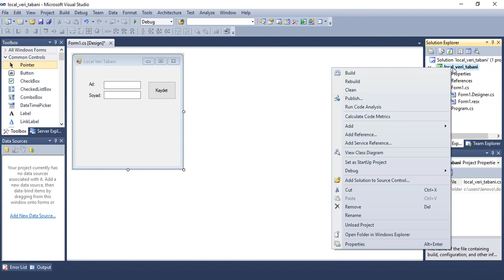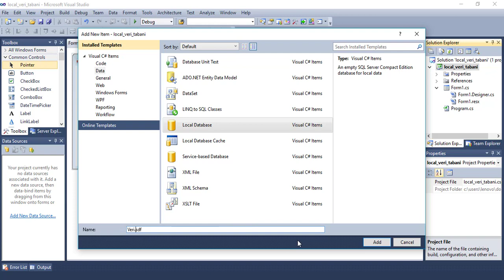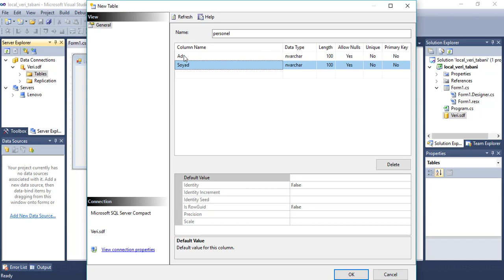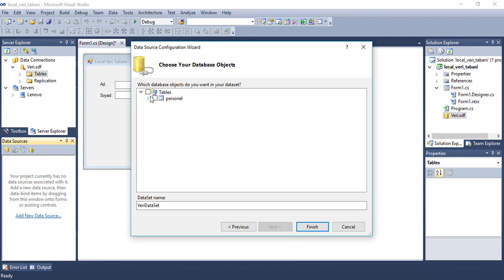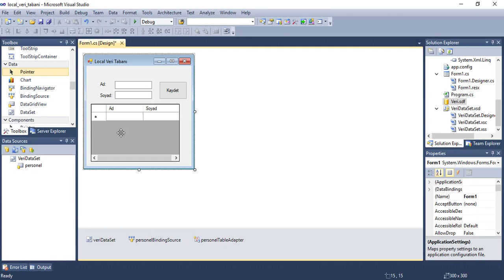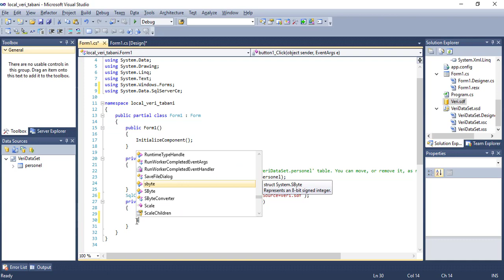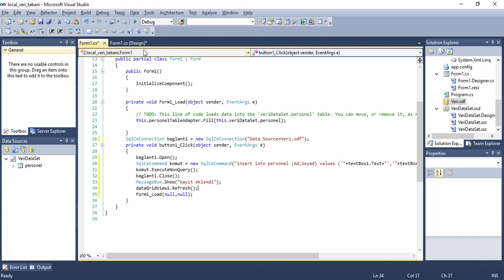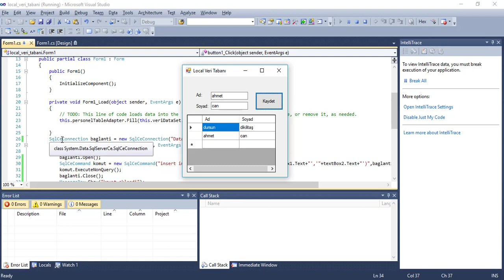C# Dersi: 06 Local Veri Tabanı Oluşturma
C# ile projeye gömülü yerel (local) veri tabanının nasıl eklendiğinden bahsettim. Her gün yeni videolar gelecek.